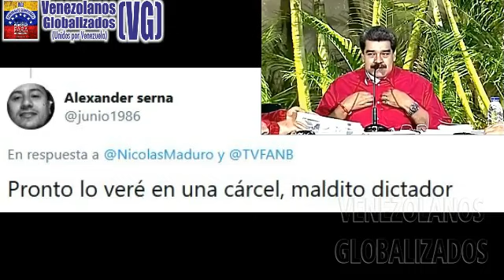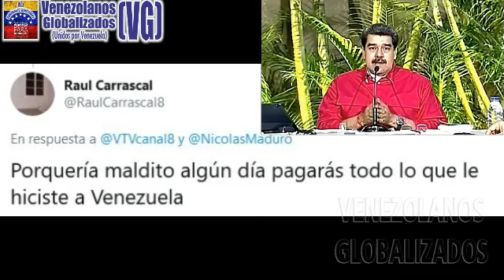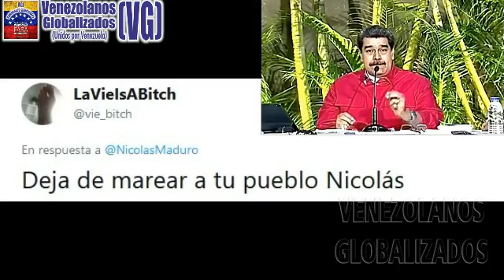MADURO DΙCΕ QUE «ΑSΕGURA LA GRΑN VΙCTΟRΙA» PΕRO, «SIN DΕVΕLΑR LA ΕSTRΑTΕGIA» - ΑSÍ ES QUE CΟNTRΟLΑN